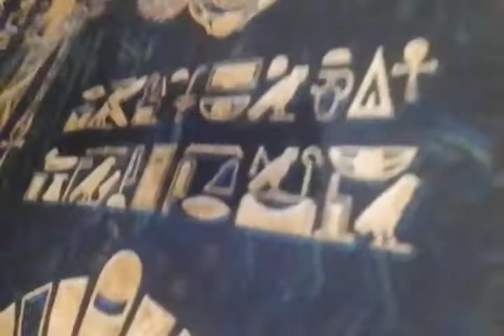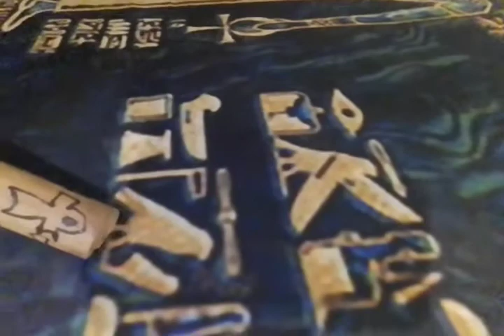Asahu-Orions Belt, Khepera, First letter or animal in Medu-Netchr Correction